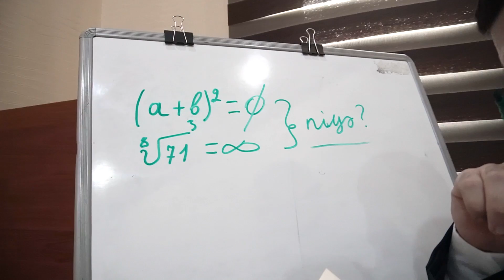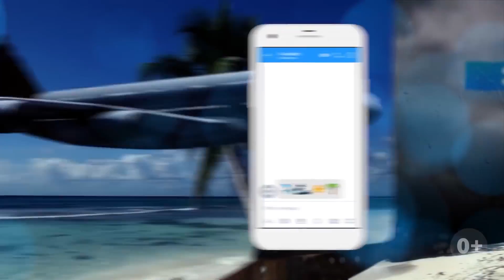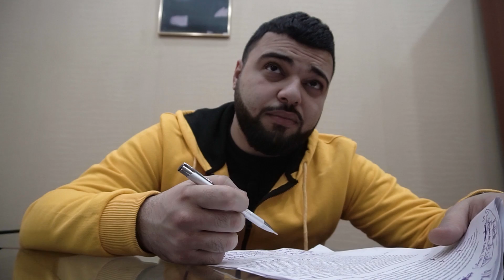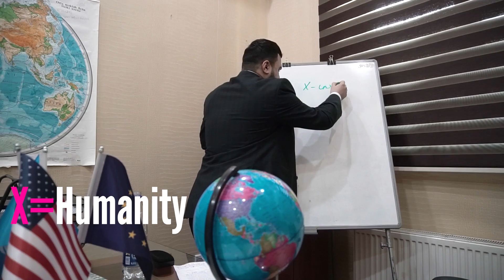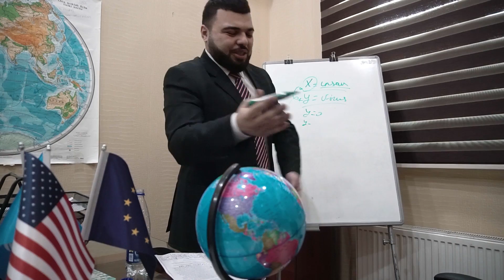Sözün Düzü #1 - Viruslar (Azəri alim Style)